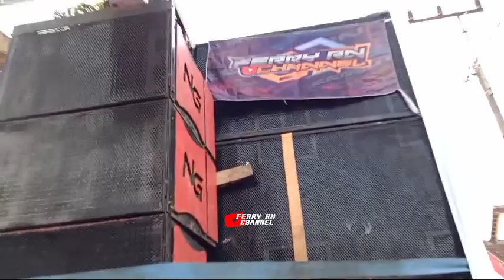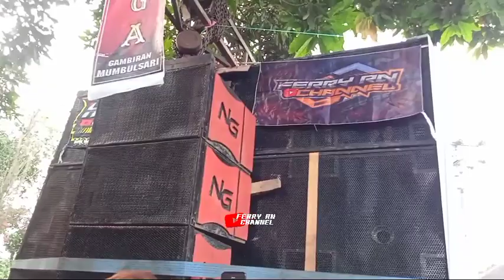Viral‼️Detik" BATTLE Terjadi di Garis start Blazer Vs Naga | Karnaval tempurejo